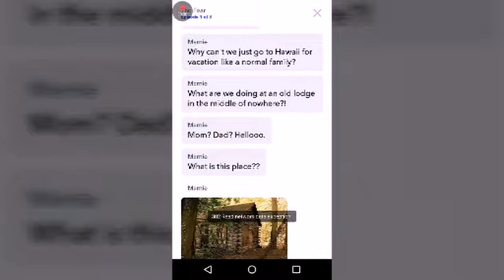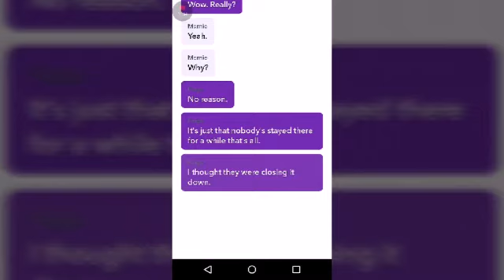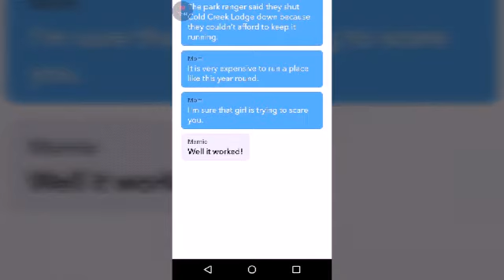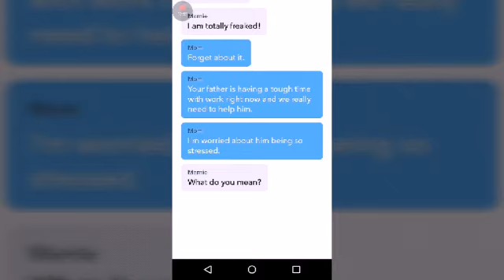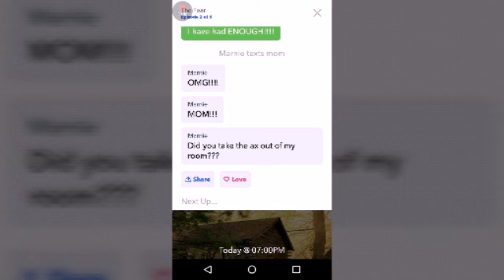Yarn The Fear Episode 1 and 2